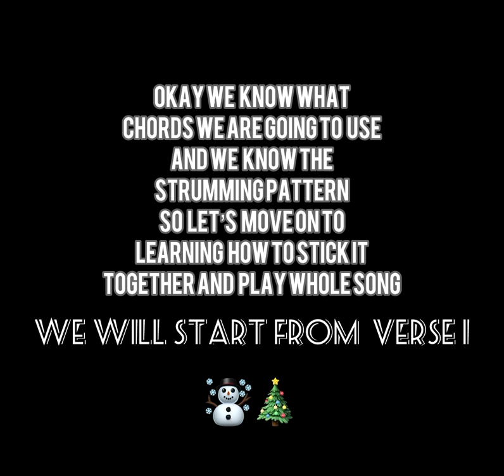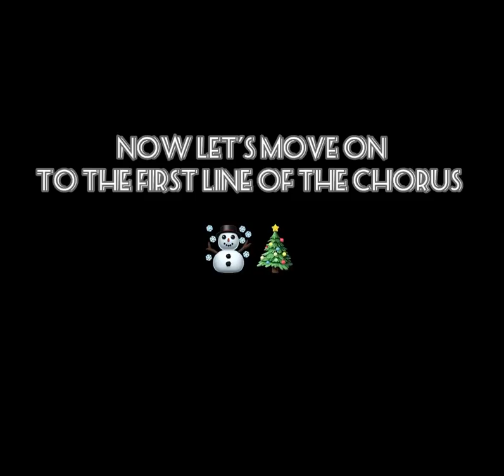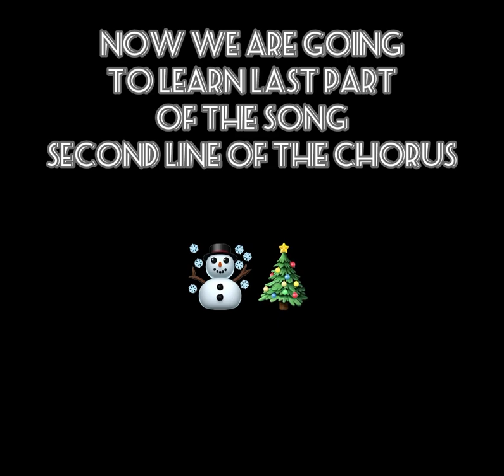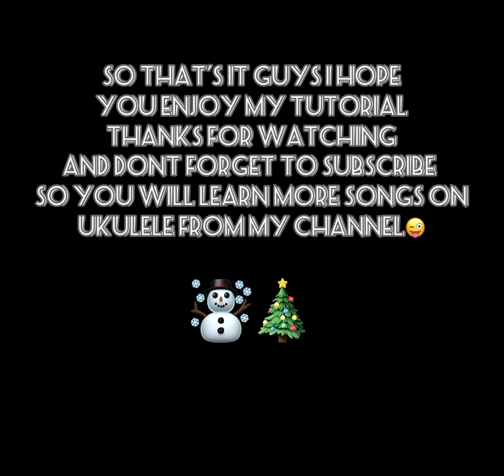How to play ”Snowman" by Sia on the ukulele ☃️🎄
Hi guys!!! After a long time I finally finished making this short tutorial for ”Snowman” by Sia on the ukulele and I hope you’ll like it!!! It’s my very first kind of video like that so please be understanding in case of some mistakes or shortcomings guys ;). So enjoy and I hope it’ll help you with learning songs on ukulele!!! Btw I want to remember you that my first EP album ”The dreams of our lives” played on ukulele and guitar is available on every streaming service so check out my new music!!! You will find my profile under the name Somebody And No One ;). 🎄☃️🎸✨